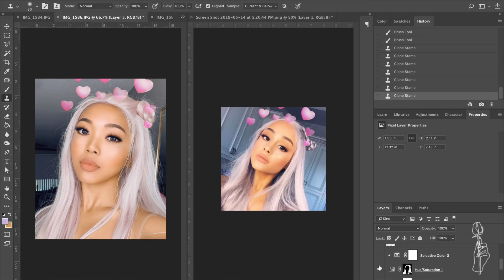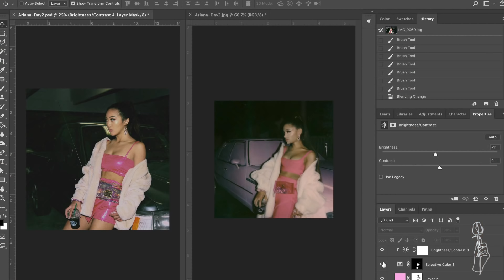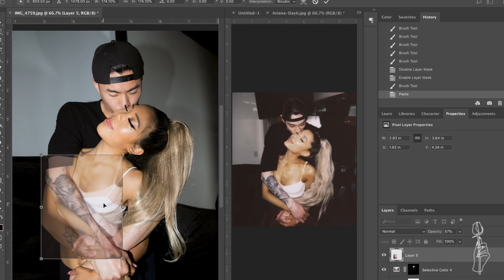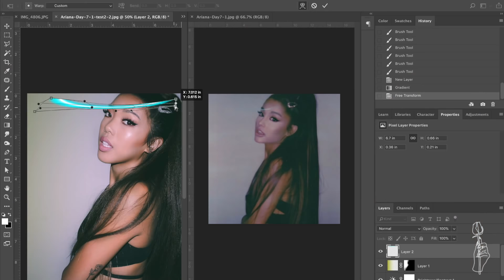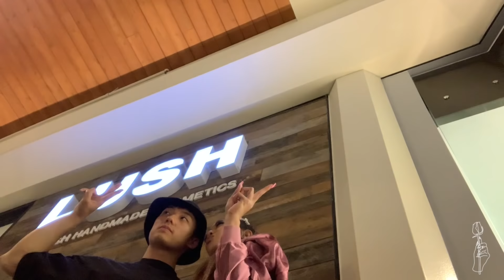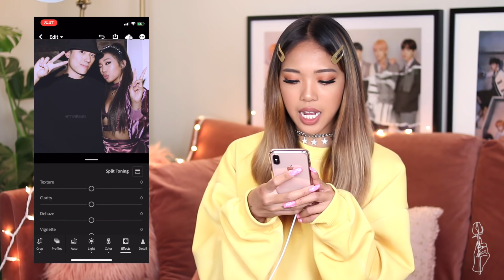I COPIED ARIANA GRANDE'S INSTAGRAM FOR A WEEK + Polaroid Filter Tutorial! | Nava Rose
Thanks NotPot for partnering with me on this video!

For my first video back after my hiatus I decided to resurrect the Celebrity Instagtam Challenge and who better to recreate than my girl Ariana Grande! It was a loooooong week of posting Ariana content so enjoy :) I also included a polaroid filter tutorial at the very end to show you how I created my filters!

Thank you everyone who showed love during this challenge and thank you to these beautiful souls who helped me!
Heaven - @alexahgodoy
Ken - @almost_ken
Connor - @iiconnors
Robert - @ravishingrobert

& to Kathy and Kang (who provided the bucket hat lol)

POSHMARK | @nava_rose

4. zaful.com - ZFP (For orders over $30)
8. PrincessPolly.com - NAVAROSE20
9. Audible.com - navarose
10. Shein.com - navarose
11. Boohoo.com - NAVAROSE10
12. Yesstyle.com - NAVAROSE10
13. Shein.com - 2varose15 (Until June 30th)
14. INHHair.com - NAVAROSE

// EQUIPTMENT//
Editing: Final Cut Pro X

About Nava Rose:
Every week I post DIY videos from fashion all the way to home decor, along with styling tips, lookbooks, thrifty hauls, and the occasional lifestyle vlogs!